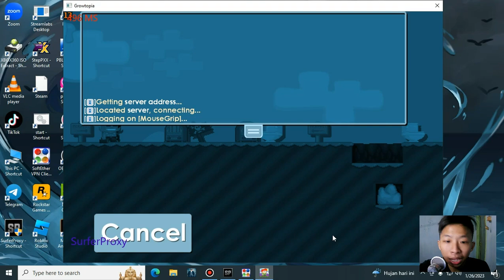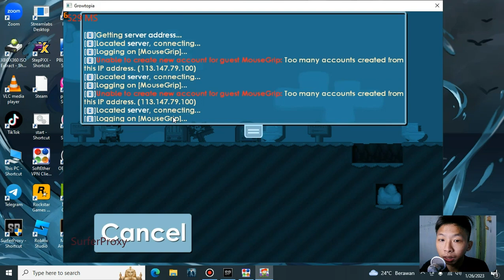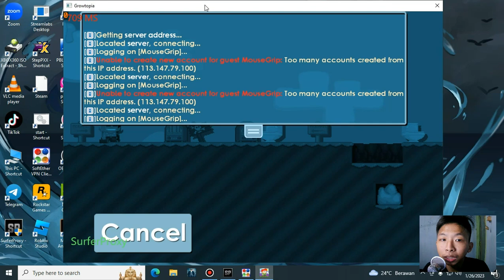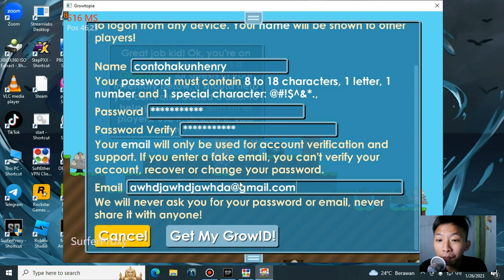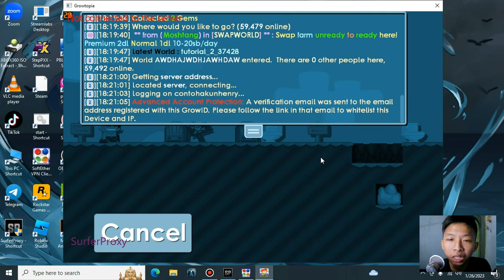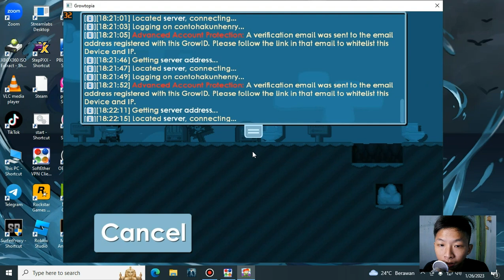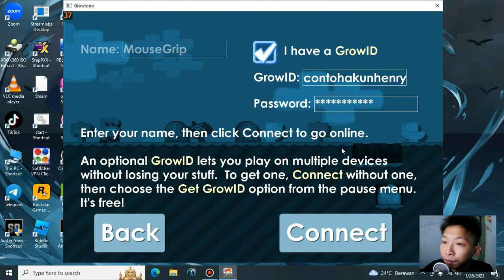Bikin Akun Bot Harus Verifikasi AAP - Growtopia